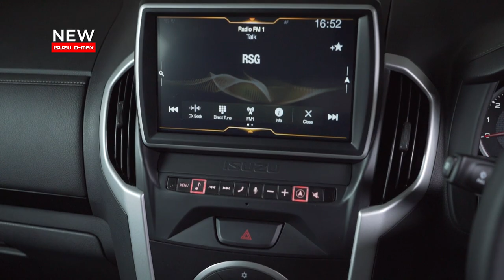Isuzu D-Max | MUSIC TO MY EARS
Life’s tough … but Isuzu is even tougher. And to ease the day’s stress or get you through it … the D-MAX features the full audio system package: AM/FM Radio, 8" Touch Screen, Bluetooth, Standard Satelite Navigation, Audio Streaming and Handsfree Phone, USB and Voice Recognition … plus 2 to 8 speakers located in the most ideal spots inside the ride!  Additionally, choose the optional Alpine infotainment system with class leading 9 inch touchscreen convenience.